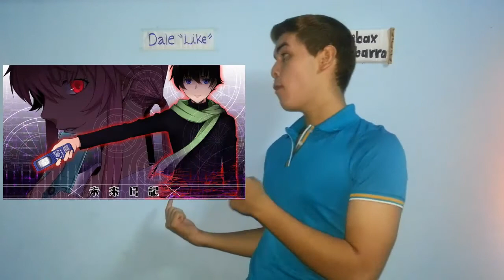LOS 10 MEJORES ANIMES | Sebax Ibarra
Compartir mis gustos y que mejor con el Anime...parte de mi vida y tiempo están aquí, y si no eres Otaku no importa solo ve alguno. ¡Se que no te arrepentirás al verlos!